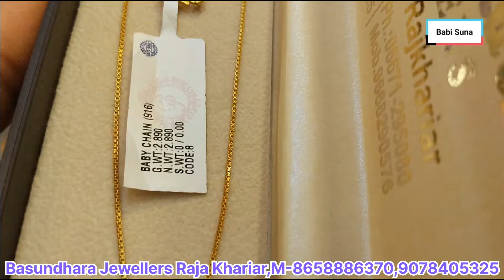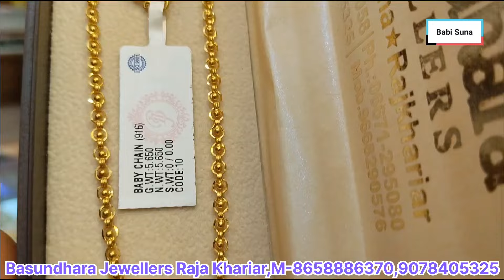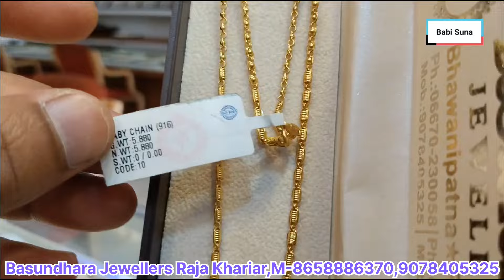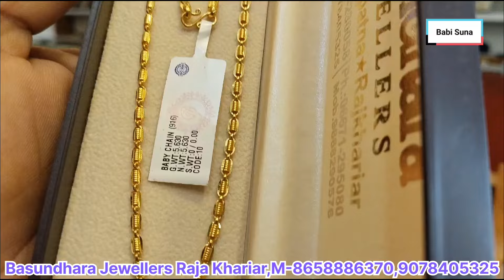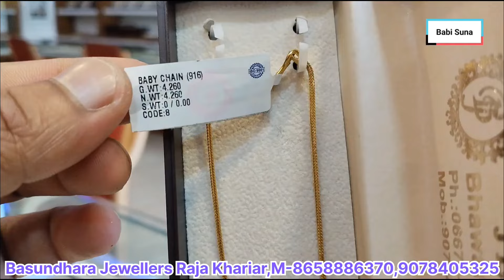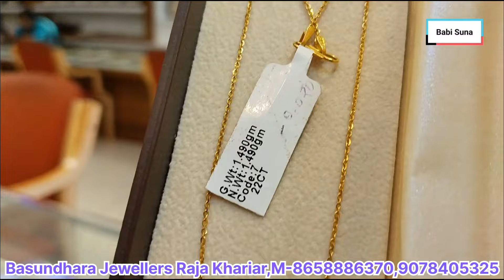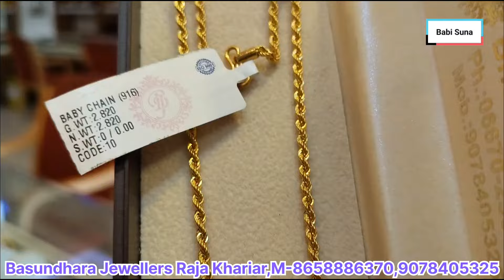gold baby chain and baby kada design with price।light weight gold baby bangles designs।baby bala।